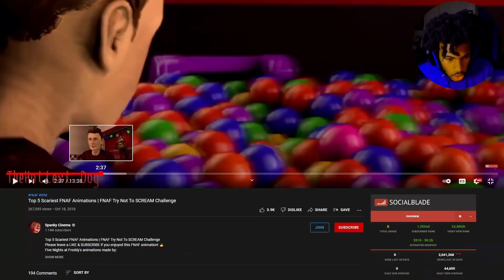THESE ANIMATIONS ARE INSANE | Top 5 SCARIEST FNAF Animations (Try Not To SCREAM Challenge)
i didn't know FNAF lore before but i sure do now

if you want to see more of these check out- Spankycinema

Here we play horror games and do walkthroughs of your favorites if you want to join the community click the link below and kick back relax and grab your snacks

You're still  reading?? well your now officially apart of the keronixx channel
all gaming, reaction, and vlogging content is gonna be on here go ahead and hit that sub it's a long road ahead of me and this whole community I want to have appreciate all the support

LIKE THE VID pls.   :)